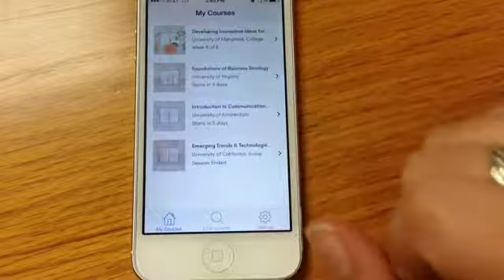Classes On-the-Go - scameron